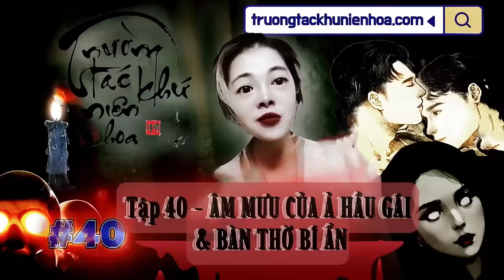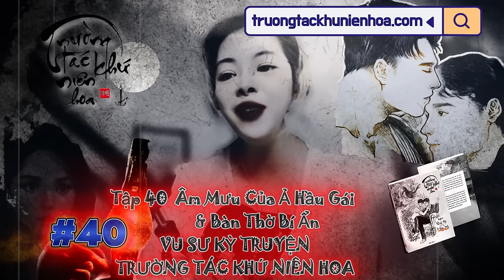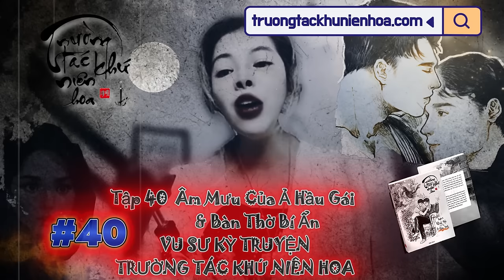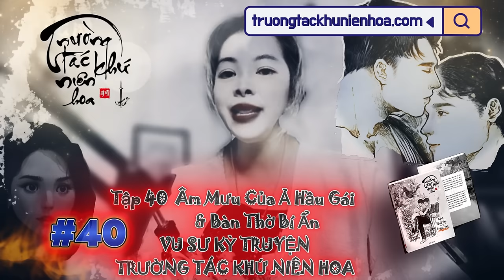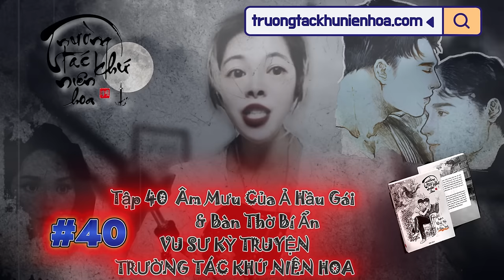Tập 40 I Âm Mưu Của Ả Hầu Gái & Bàn Thờ Bí Ẩn I Vu Sư Kỳ Truyện I TRƯỜNG TÁC KHỨ NIÊN HOA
"Lọc cọc... lọc cọc...

Sáu Bân cảm thấy gia trang của đại thiếu gia Đoàn Cẩn, dạo này có cảm giác hơi kì lạ. Là một đệ tử ngoại môn của vu thuật Đoàn gia, hắn hiểu đây dường như đang có một hơi thở u ám bí ẩn bao quanh gia trang. Tiếng động cạch cạch lại vang lên đều đặn giống hệt những đêm khác dạo này. Có tiếng thở khò khè càng ngày càng lớn dần, một cỗ hơi thở hôi hám xộc thẳng vào mũi, khiến Sáu Bân không kìm được cảm giác muốn nôn mửa. Không gian đen kịt im ắng lạ thường, càng khiến bầu không khí xung quanh dần trở nên bức bối khó chịu. Sáu Bân cố xua đi cảm giác quái dị đang len lỏi trong từng góc của gia trang.

Đoàn Cẩn gọi gia nhân khiêng Sáu Bân về lại phòng ngủ, rồi nhìn chằm chằm vào căn phòng nhỏ, giáp với khu vườn bên góc trái dãy phòng cho gia nhân, khóe môi anh nhếch lên một nụ cười tà tứ:
- Thứ như cô với ả tà quỷ kia, mà cũng muốn so sánh với tiểu Cảnh?
Đoàn Cẩn xoay người trở về phòng ngủ, ôm lấy người anh yêu nhất vào lòng. Hít một hơi thật sâu mùi hương ngọt ngào thoang thoảng vị sữa của Lê Cảnh, anh dần chìm vào giấc ngủ an ổn.

Lê Cảnh nghe Sáu Bân kể chuyện, đầu mày nhíu chặt. Nếu đúng như lời Sáu Bân kể, dường như cậu đã lờ mờ nhận ra một âm mưu kinh tởm đang diễn ra. Và đáng sợ hơn, âm mưu đó là nhắm vào chồng cậu, Đoàn Cẩn. Thứ tà thuật kia đến từ một góc làng xa xôi của Xiêm La bởi một mụ mo già của bản làng đó. Cậu cũng không còn xa lạ gì với thứ đó. Nhưng, kẻ tiếp quỷ lực cho ả là ai? Tà thuật đó có vẻ đã được gia cố thêm bằng quỷ lực kinh khủng. Càng nghĩ, Lê Cảnh càng căm giận thứ dám mơ ước đến chồng mình. Khẽ cắn môi, Lê Cảnh quyết định cậu phải ra tay. Không thể để Đoàn Cẩn một mình đối mặt với mưu mô tà ác kia được."

Tác giả: Hạc Hiên
MC: Dao Dao
Họa sỹ: Danny Phan
Nội dung: Ban Biên Tập Trường Tác Khứ Niên Hoa
Dàn Dựng & Hậu Kỳ Video/Audio : Tổ Kỹ Thuật Trường Tác Khứ Niên Hoa

► Donate cho Ban Biên Tập Trường Tác Khứ Niên Hoa tại Ví Momo   : 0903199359